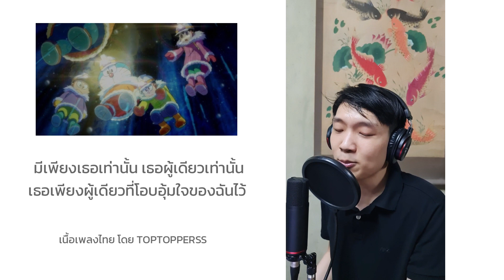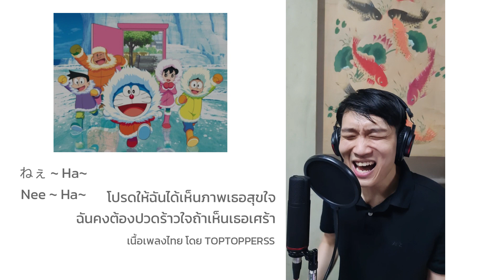[เวอร์ชั่นไทย]โดราเอมอน ผจญภัยขั้วโลกใต้ Boku no kokoro wo tsukutte yo 平井堅|Thai version -TOPTOPPERSS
[เวอร์ชั่นไทย]โดราเอมอน คาชิ-โคชิ การผจญภัยขั้วโลกใต้ของโนบิตะ Boku no kokoro wo tsukutte yo - Ken Hirai | Thai version by TOPTOPPERSS

Boku no kokoro wo tsukutte yo
僕の心をつくってよ
เธอคือผู้รักษาหัวใจของฉัน
OST.โดราเอมอน คาชิ-โคชิ การผจญภัยขั้วโลกใต้ของโนบิตะ

• Original version(ต้นฉบับ) by Ken Hirai 平井堅
• Thai version(เวอร์ชั่นไทย) by TOPTOPPERSS
• Thai lyrics(เนื้อเพลงไทย) by TOPTOPPERSS
• Music instrumental(ดนตรีประกอบ) by TOPTOPPERSS
• Harmonization(เสียงประสาน) by TOPTOPPERSS
• Music instrumental used(เสียงเครื่องดนตรีที่ใช้): String, Harp, Piano, Drum (HH set), Rhythm bass, Warm Pads, PurFlute, Brty Sax

วันนี้มาถึงคิวเพลงโดราเอมอนกันอีกครั้งครับกับเพลง Boku no kokoro wo tsukutte yo ที่เป็นเพลงประกอบโดราเอมอน the movie ตอน คาชิ-โคชิ การผจญภัยขั้วโลกใต้ของโนบิตะ ซึ่งมีผู้ชมท่านหนึ่งRequestเข้ามาครับ เราเองก็ได้ดูตอนนี้แล้วเหมือนกัน ก็ชื่นชอบตอนนี้และชื่นชอบในบทเพลงเพลงนี้เช่นเดียวกัน วันนี้เราถือโอกาสหยิบบทเพลงนี้ขึ้นมาทำในฉบับภาษาไทย เพื่อถ่ายทอดอารมณ์เพลงให้ใกล้เคียงต้นฉบับที่สุด อาจมีการดัดแปลงเนื้อเพลงบ้างให้ตรงกับmelodyครับแต่รับรองว่าความหมายไม่คาดเคลื่อนไปแน่นอน

หวังว่าทุกคนจะชอบกันนะครับ ❤🙏

อย่าลืมกดlike, shareและติดตามเพื่อไม่พลาดเพลงถัดไปครับ